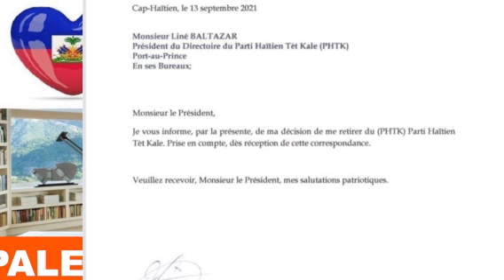MARTELLY ANTRAVE, PHTK KRAZE MOUN YO SOTI